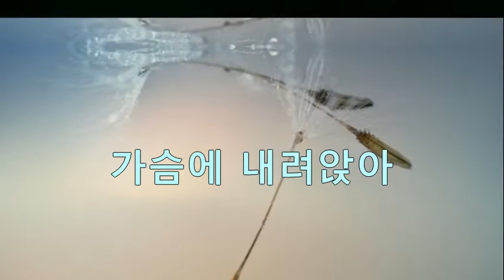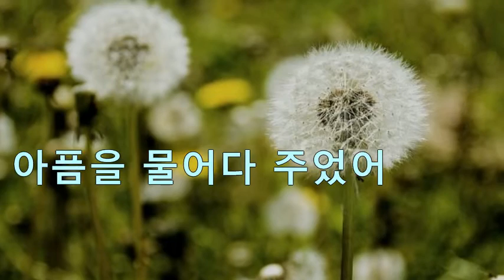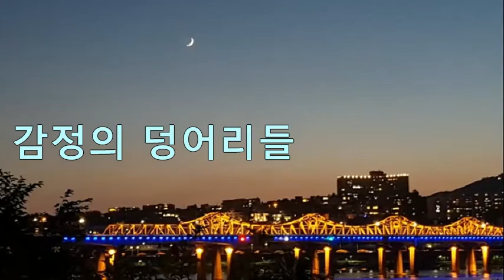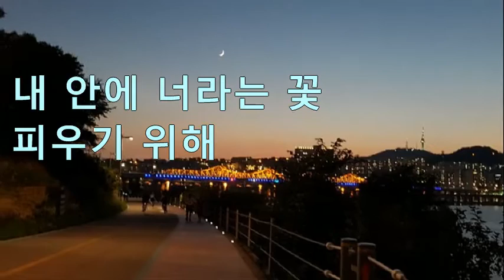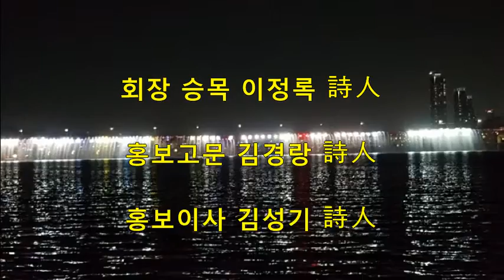(사) 샘터문학 / 강은주 詩人(예능국장) / 눈물꽃 / 曲 Message Of Love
샘터문학 회장 이정록 詩人
강은주 詩人(예능국장) / 눈물꽃

詩 를 그림으로 그리는 詩人
샘터홍보이사 김성기 詩人

문화예술 Webmagazine 운영자 金成基(松木) 시인,수필가